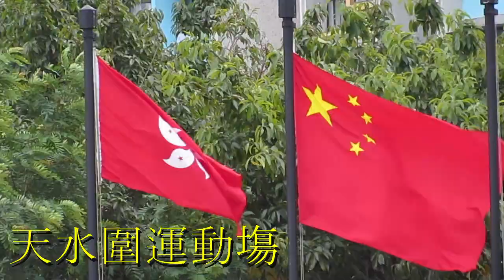耀道vs方潤華(2014.11.29.元朗學界足球甲組八強)精華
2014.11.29.天水圍運動塲 13:30 耀道(藍) 1:0 方潤華(粉紅)